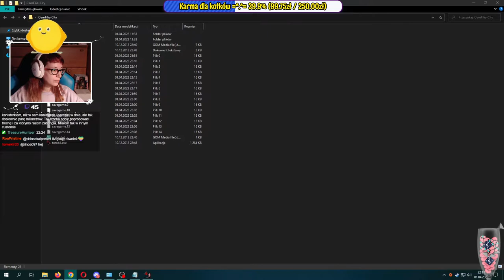[Archiwum] Live - [TRLE] CITY #1 - "Różowe łóżka i strzelańsko" END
Dziękuję :)